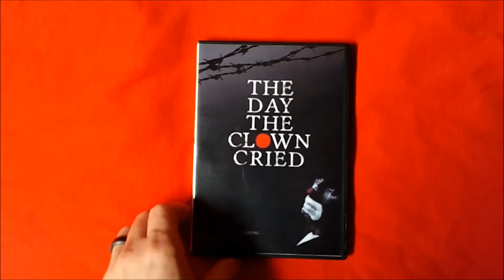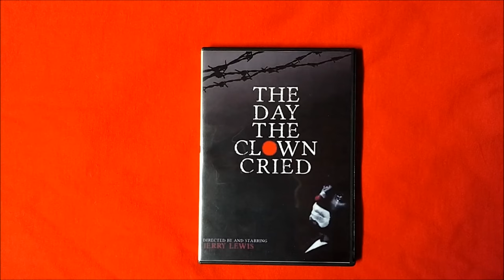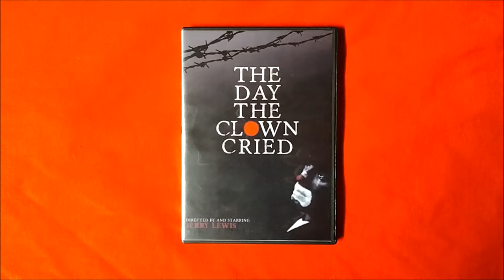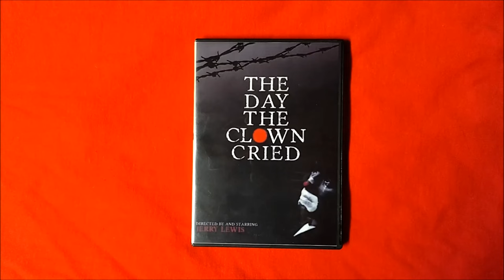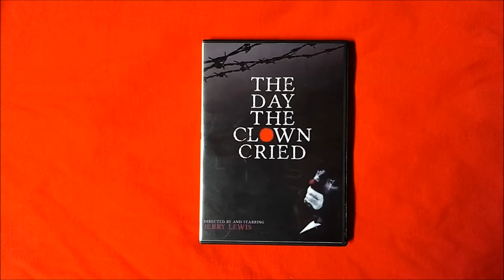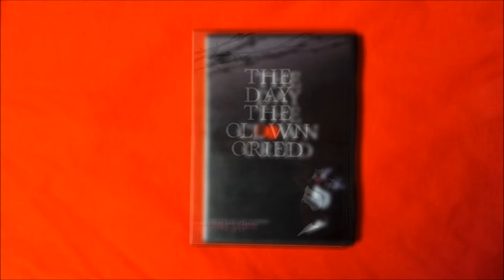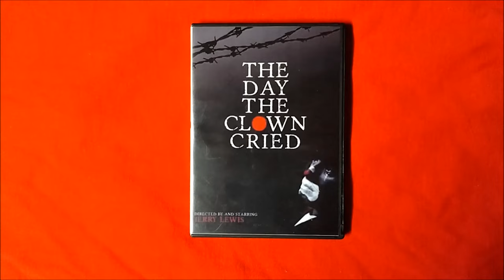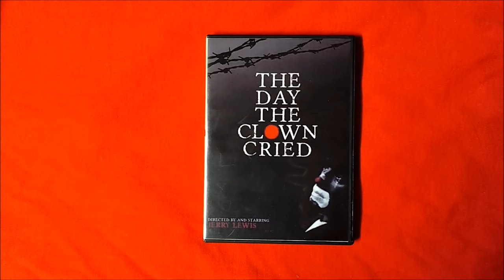Controversial View: THE DAY THE CLOWN CRIED (1972)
It's not a review, it's a C-View of THE DAY THE CLOWN CRIED (1972), the infamous lost film by Jerry Lewis.